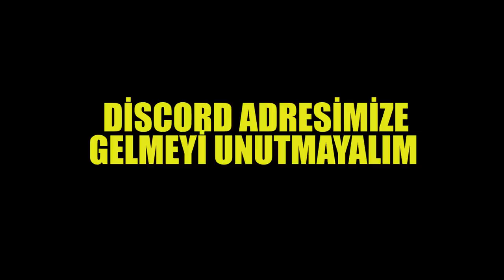EJDERHADAN EŞYALAR YAPTIK - MİNECRAFT GERÇEK HAYAT #11 😱 Minecraft